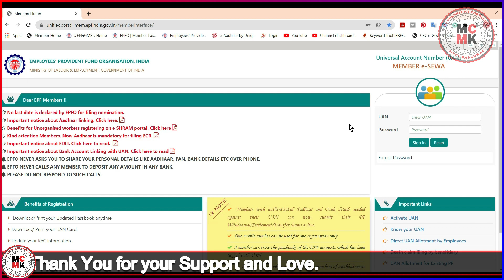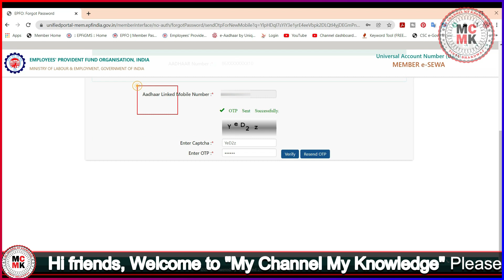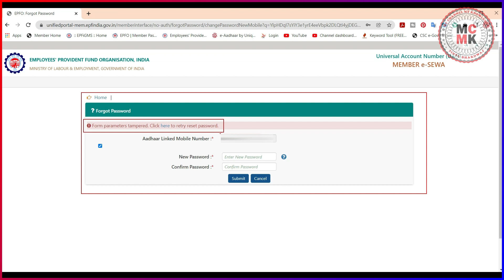EPFO New Error in Password Forgot || Form parameter tempered. Click here to retry reset password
About this video:
Hello friends, in today's video I have told you about the error "form parameter tempered. Click here to retry reset password" coming in Password Reset karne of pf portal.

namaskaar doston aaj kee is vidio me mainne aapako pf portal ka password raisait karnai me aa rahe airror "form paramaitair taimpairaid. chlichk hairai to raitry raisait password" ke baare me bataaya hai.

Paid Services:
My Accessories:
DIGITEK (DRL 018) Professional 18" inch LED Ring Light
My Camera
My Laptop
My USB Mic
My Tripod
My Microphone
My Green Backdrop
My Umbrella Light Stand
My Stands
My Wireless Mouse
My Wireless Keyboard and Mouse
My Sony Headphones
My 15.6-inch Laptop Briefcase
My WACOM Tablet
My Canon Printer